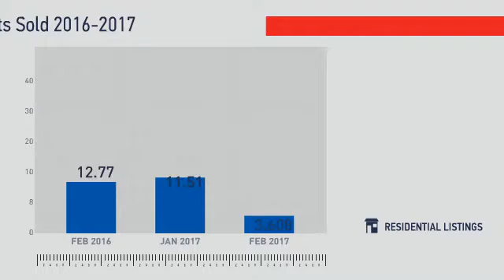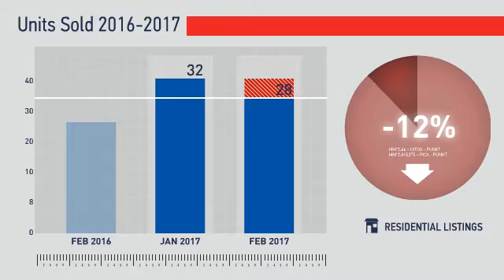Southglenn,CO, Real Estate Market Update from REMAX Alliance,March, 2017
REMAX Alliance Video Update recapping market activity within Southglenn, CO, during the month of March, 2017